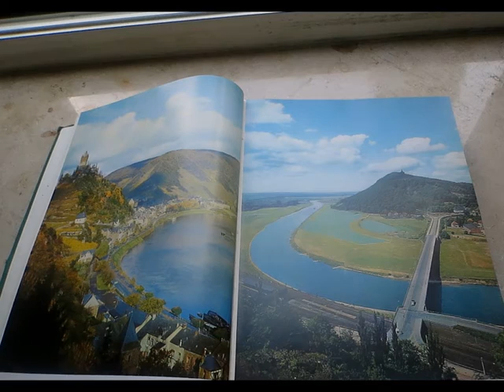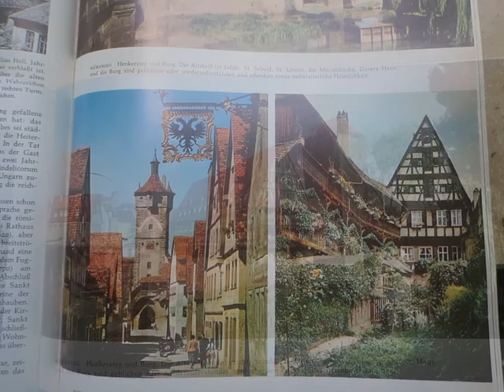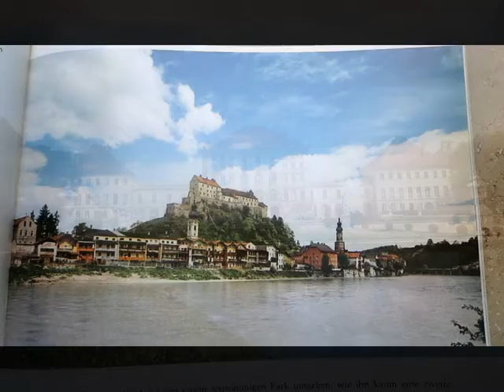Листая атлас Германии